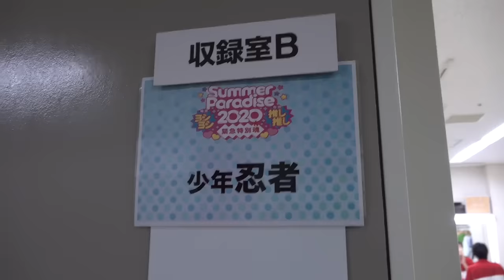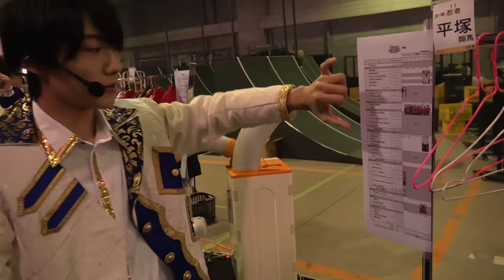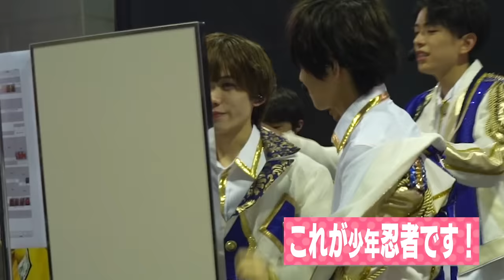少年忍者【完全密着】「サマパラ2020」22名の素顔見せます！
今回は、先日行われたコンサート「Summer Paradise 2020」の舞台ウラを大公開！
初の単独LIVE配信、そして無観客。
僕たち22人の2度目の単独公演に挑んだ熱い想い。
Travis Japanの松倉くんや如恵留くんからも嬉しいメッセージが！

そして、5人組、8人組、9人組それぞれ個性を活かしたパフォーマンス!!
22人の溢れるエネルギーをステージでどう表現したのか？
そこには普段見せないメンバーの姿が。
緊張のあまり泣くメンバー、震えるメンバーなど...。
僕たちの勇姿を是非ご覧ください!!